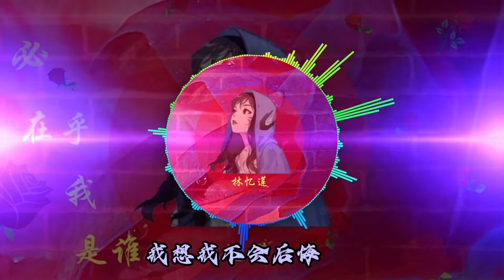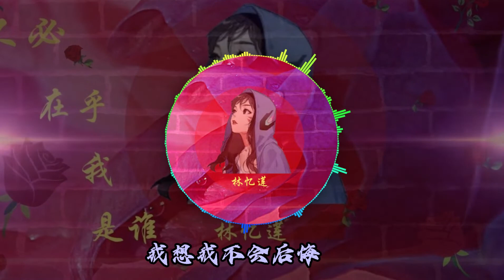不必在乎我是谁 - 林忆莲 (歌词版)